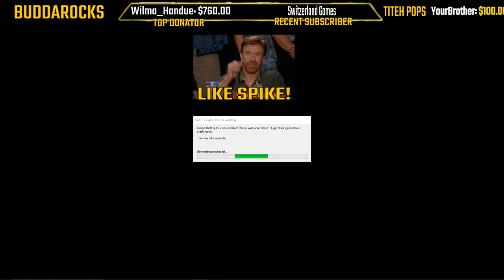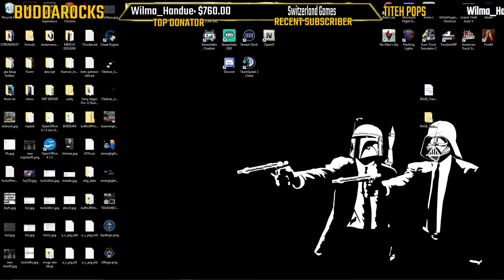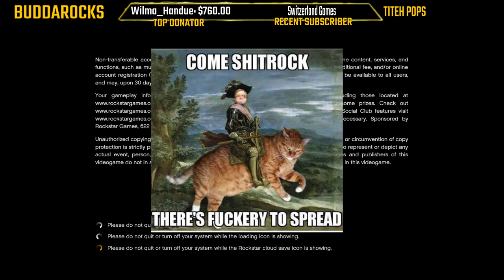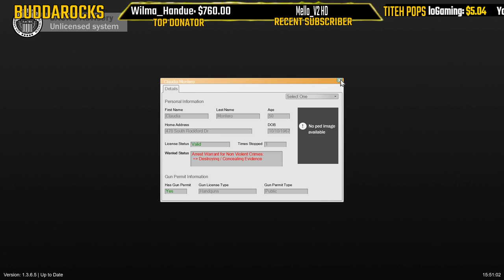Bow Wow Wow Yippie Yo Yippie Yay!◆LSPDFR Police K9◆Real Life Police Mods for GTA 5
Today we Hop back into the action with the LSPD Trooper K9 Unit - We got a new dog!

Bow wow wow yippy yo yippy yay, The sounds of a dog brings me to another day - Meet My new K9 companion 'Sgt Barkley'. We will put our trusty LSPDFR Police K9 partner to work with the K9 partner Mod by Nonameset along with all the usual real life police patrol mods for gta 5. So Grab Your Vest, hop in and hang on for an action-packed, fun LSPDFR police patrol in GTA 5 live stream for BuddaNation.

🚩STREAM RULES🚩
~ Be Nice. Respect is Given where earned.
~ Do not ask to be a moderator - Do not advertise your channel/stream in the chat.
~ Do not engage in talk of politics, racism, and generally inappropriate nature
❗Absolutely NO bullying nor racial slurs will be tolerated❗

**Text to speech is available

🚨FEATURED MODS🚨
RadioRealism™ (Beta) Audio & Us Traffic Offenses by BuddaModz
LSPD Stealh Skins by BuddaRocks ~ *Unreleased*

*Complete list of the mods I use regularly coming soon*

My name is BuddaRocks, and my YouTube channel is dedicated to bringing You great content centered around Police & Military roleplay and modding for Games like Grand Theft Auto V, Trucking and Emergency/Police/First Responder simulators, Tutorials and hilarious multiplayer gameplay with the KuffsGaming Crew, Be sure to subscribe and turn on notifications to catch all my videos and live streams!

Grand Theft Auto V is an action-adventure video game Set within the fictional state of San Andreas, based on Southern California, the single-player story follows three criminals and their efforts to commit heists while under pressure from a government agency. The open world design lets players freely roam San Andreas' open countryside and the fictional city of Los Santos, based on Los Angeles.

The LSPD First Response Modification (LSPDFR) is a police mod for the PC version of Grand Theft Auto 5, Transforming the game into a law enforcement simulation, allowing you to conduct traffic stops, engage in high-speed pursuits and enforce the law in San Andreas YOUR way.